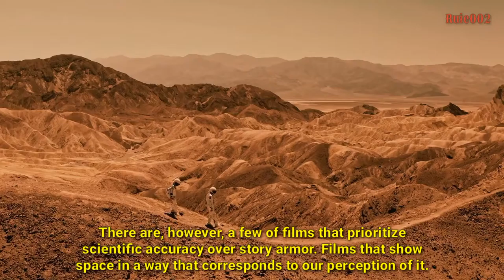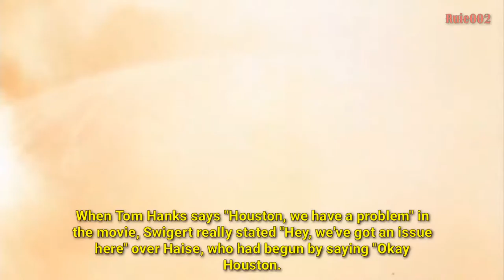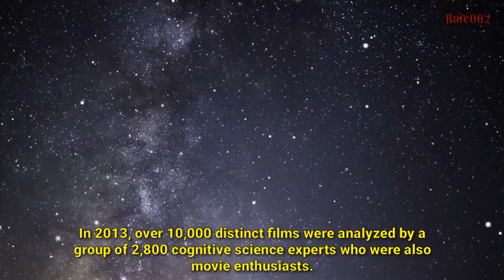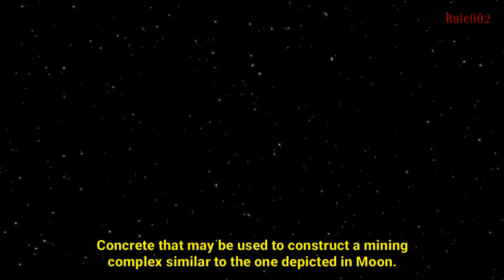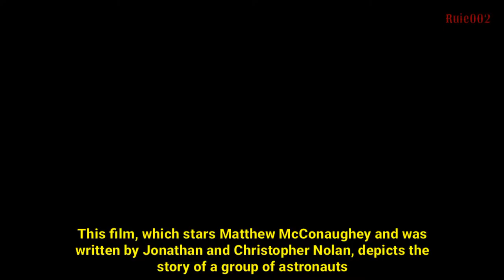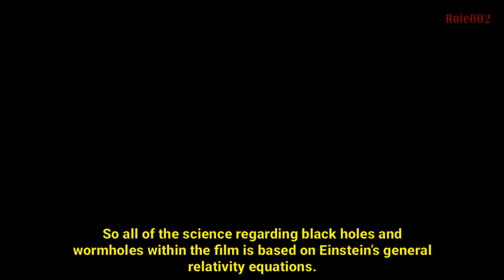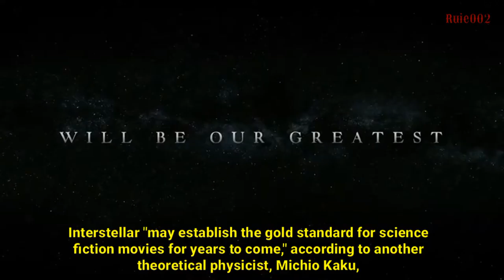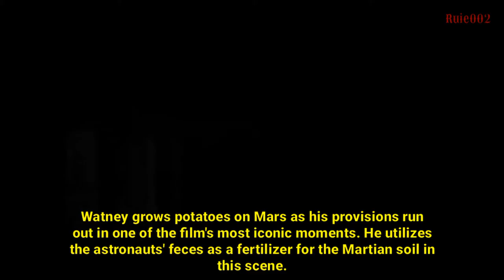5 Film Hollywood Luar Angkasa Paling Realistis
Film biasanya adalah fiksi tapi di film yg akan kita bahas ini tentang film saint dan teknologi luar angkasa yg paling realistis dan mendapat acungan jempol dari pihak ilmuan Nasa juga sangat menginfirasi terhadap ilmu pengetahuan diantaranya tentang lubang cacing dan lubang hitam di luar angkasa.

 __Hardware equipment yg di gunakan__ *INFINIX HOT 10S

__Software yg di gunakan__

- Apl editing
*KINEMASTER
*INSHOT

- Apl recording
*MY VOICE

- Apl Thumbnail
*PIXELLAB

___Backsound___

* Instrument Indonesia Raya
* Cold : Jeff Kaale from inshot app

Juga video background
* mixkit.co